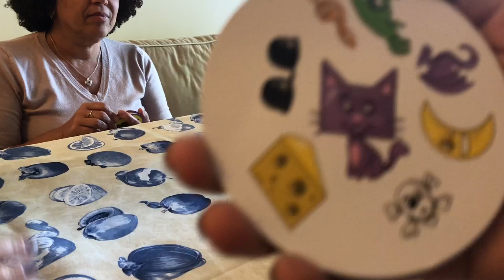ALMOÇO AQUI EM CASA - ITALIANOS E BRASILEIROS REUNIDOS COM CAIPIRINHA E ALEGRIA! 🙌🏾❤️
Oiiii gente ! Se tem uma coisa que eu gosto, que eu acho que quem me acompanha mesmo já sabe é ter a casa bem cheia de gente que eu amo! Adoro fazer festa, bagunça, bebida, música e muita gente em sintonia ! ❤️
Então se vc gostar do vídeo curte e comenta ❤️🥰🥰